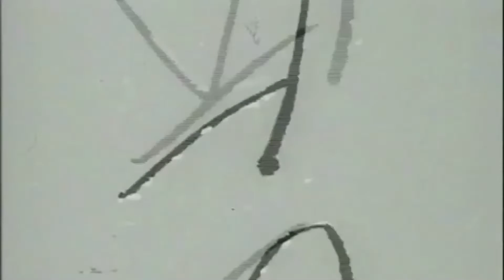Chantrea Hafla Performance 2021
Zorba dances to Amr Diab's El Alem Allah, an old favorite, for Chantrea's Virtual Hafla 2021.

Arms alternate between "decent" and "horrid" (T-rex), and I could have smiled more.

- well worth watching!